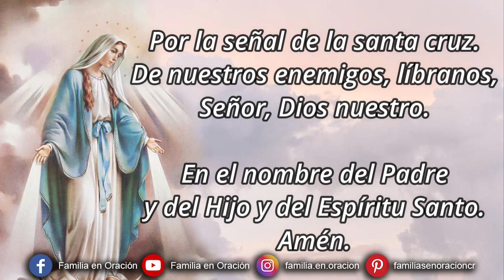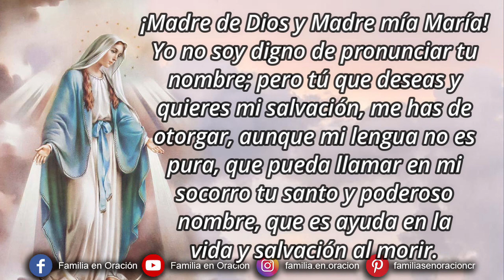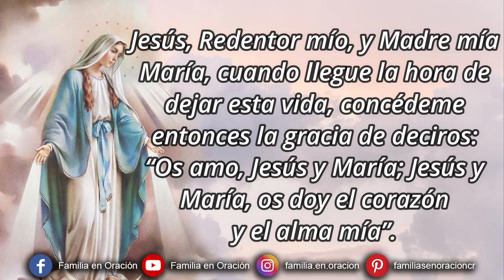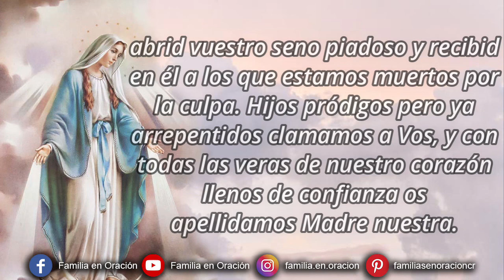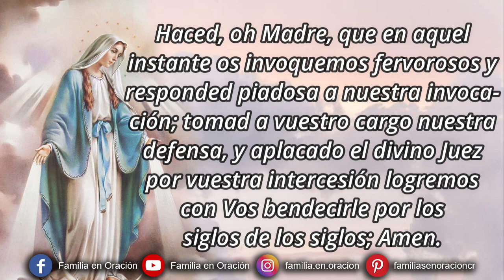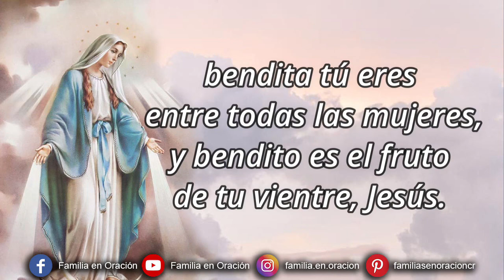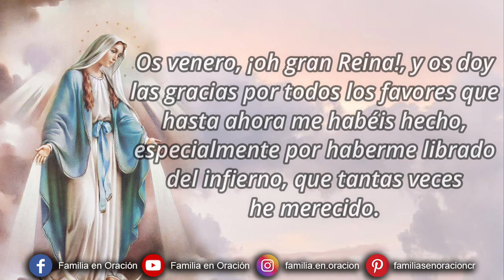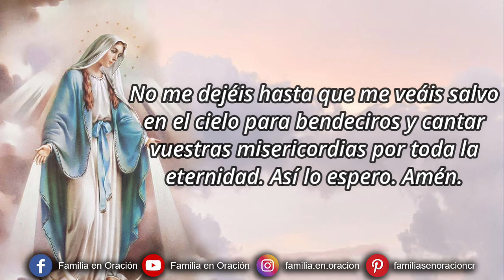Novena al Santísimo Nombre de María - Día 6 🙏 9 de Septiembre 2024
Novena al Santísimo Nombre de María - Día 6

6️⃣ DÍA SEXTO
Oh Virgen Madre María, que os dignasteis interpretar vuestro sagrado Nombre Madre de misericordia a fin de consolar a un siervo vuestro en la hora de su muerte. ¿A quién mejor que a Vos clamaremos nosotros miserables y desolados implorando el alivio de nuestros males y miserias? ¿A quien mejor que a Vos, verdadera Madre de misericordia? Oh Madre santa, Madre única, Madre inmaculada, Madre incorrupta, Madre de misericordia, Madre de piedad y de indulgencia, abrid vuestro seno piadoso y recibid en él a los que estamos muertos por la culpa. Hijos pródigos pero ya arrepentidos clamamos a Vos, y con todas las veras de nuestro corazón llenos de confianza os apellidamos Madre nuestra.

Y recordamos oh con cuanto agradecimiento, las veces innumerables, que nos habéis protegido, defendido y excusado con el divino Padre. Qué fuera ya de nosotros sin vuestra mediación, Madre amantísima! Continuad, Virgen pía, vuestros oficios de maternal misericordia para con nosotros desdichados pecadores. Vos sois nuestro refugio. Vos nuestro consuelo; en Vos está nuestra esperanza durante la vida, y en Vos confiaremos, cuando acercándose el momento de comparecer ante el tribunal de Jesucristo, pida justicia contra nosotros nuestro común enemigo. Haced, oh Madre, que en aquel instante os invoquemos fervorosos y responded piadosa a nuestra invocación; tomad a vuestro cargo nuestra defensa, y aplacado el divino Juez por vuestra intercesión logremos con Vos bendecirle por los siglos de los siglos; Amen.